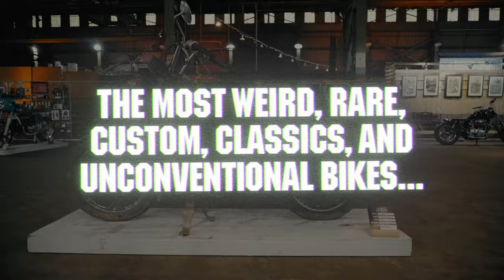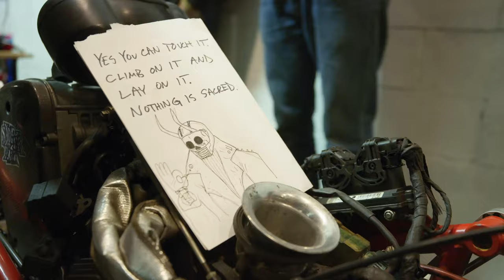The One Moto Show 2024 - Official Trailer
As we gear up for The One Moto Show's 15th year, excitement is in the air. This year's show is all about the love for bikes and the community that surrounds them. Expect to see over 300 custom motorcycles, alongside a great collection of custom cars. The event will feature racing, stunning stunt demos, a variety of vendors, and numerous art exhibitions.

Thousands of fans from across the globe will converge at the historic Zidell Yards Barge Building in Portland, Oregon on the South Waterfront —a massive, rustic, open-air structure that was used to build ships in the 1930s.

This year we're expecting a record attendance with more than 20,000 motorcycle fans from around the world. Get your ticket now before they are gone!

🏁 Mark your calendars: April 19-21, 2024, in Portland, Oregon.

Video by 🎥 @phlewid